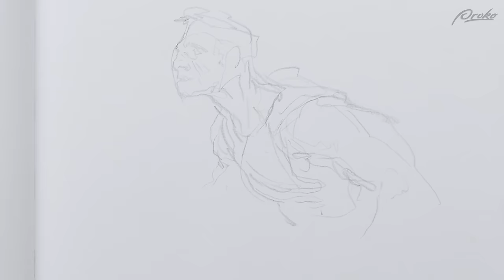Karl Kopinski Sketching from Imagination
Karl is back and this time he does a full sketch demo from his imagination. You’ll see him develop a vampire hunter character while he talks about his own personal struggles developing as an artist, his thought process for discovering a drawing and what his goals are for the future. This was originally an hour and half demo that we squeezed down as much we could while keeping all the best stuff.

CREDITS:

Editing - Sean Ramsey, Kaitlin Jensma
Peanut Gallery - Kristian Nee, Sean Ramsey